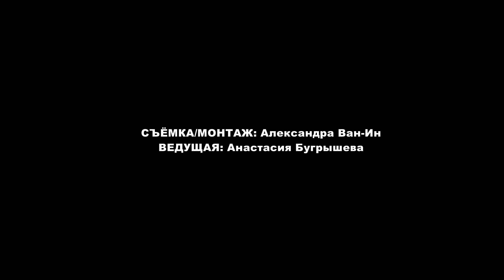Geometria.Tv: Бенто в Токио (с Анастасией Бугрышевой)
Оренбургская редакция Геометрии начинает новый цикл программ посвященный заведениям и поварам нашего города. Первое заведение, о котором мы решили вам рассказать, - это суши-бар Токио, что находится по адресу Брестская 4. Забронировать столик  можно по телефону 40-13-58. А узнать как готовят бенто-ланч в "Токио" вы можете прямо сейчас, посмотрев наше видео. А также познакомится с нашей новой ведущей.)